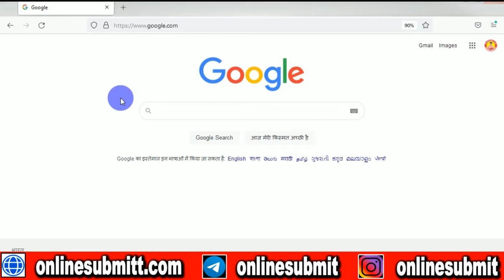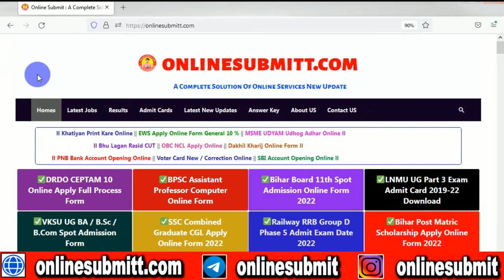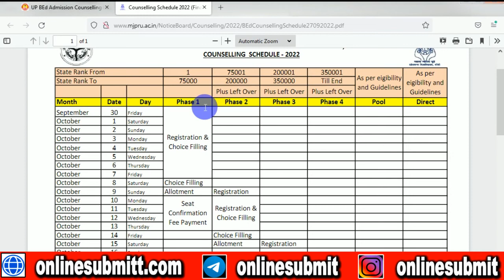UP BEd Counselling Schedule Online Form 2022 - यहाँ से होगा UP Bed Counselling 2022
Mobile - XXXXXX4574